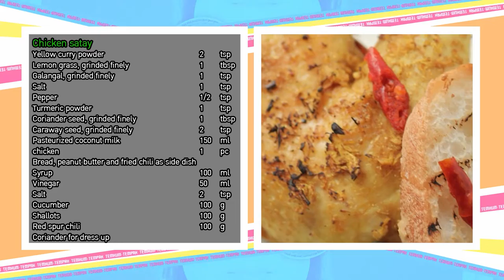เต็มปากเต็มคำ (ไก่บ้าน) สเต๊ะไก่บ้าน / ไก่บ้านอบสมุนไพร l EP.154 (1/3)